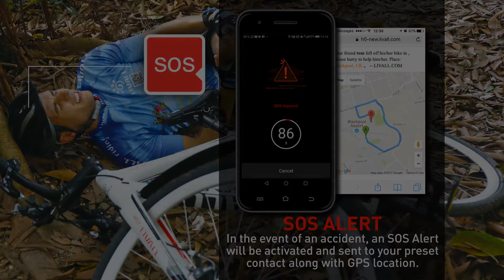LIVALL BH60SE Smart Fahrradhelm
"Der smarte Fahrradhelm mit Licht, Lautsprecher, Bluetooth und Notruffunktion."